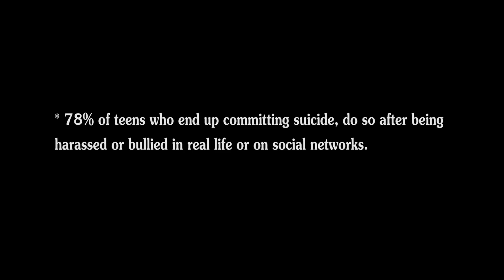Becoming Ashes / Drowning In Cold Water [Official Video] HQ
Official music video for "Drowning In Cold Water" by Becoming Ashes, from the album "There Are No Colors In This Life" Get the Album now

Lyrics:

DROWNING IN COLD WATER
DROWNING IN MYSELF

Sometimes you walk away to think
The world around you doesn't seems to fit
Strage voices strange people
Coming around you releasing the demons

DROWNING IN MYSELF

Irony [Irony]
I see in faces [Fucking Faces]
Hypocrisy [Hypocrisy]
Suffering [Suffering]

Ice freezing your face
And I can feel my hands
Crushing and cutting your flesh

Cold water burning my soul
I've never feel this way before
My life It's freaking me out

SAY GOOD BYE NOW [X8]
NOW!

12 Octubre 2015

Grabado, Mezclado y Masterizado en Tupa Monster Studio a cargo de Rafael Espinosa.